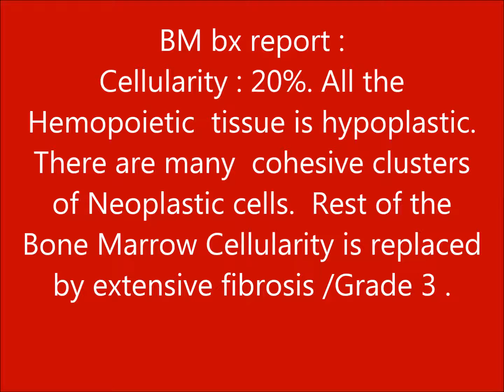Neuroblastoma in the bone marrow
4 years/M, Erytrian.
Immunohistochemistry:
 Neural cell adhesion
molecule (NCAM), also
called CD56: Positive
Chromogranin : Positive
Synaptophysin : Positive.